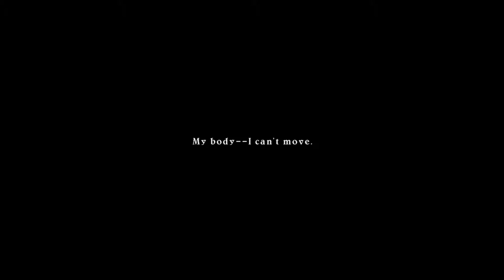Tales of Symphonia [17] Yuan'a Fight?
I forgot how bad I felt for Genis after the encounter with Mithos. It made me decide to talk to him instead of Sheena, who I had been planning on talking to. It makes more sense to console your friend than some companion who didn't lose anything.

Anyway, those scenes got a little heavy, so I decided to do some light-hearted sidequests and get some outfits... some of which I decided were too ridiculous to wear.

I'd guess probably around 3 or 4 more episodes to go, which isn't that far off from my initial estimate of 20 in total. That said, it could take longer than I anticipate for the rest.